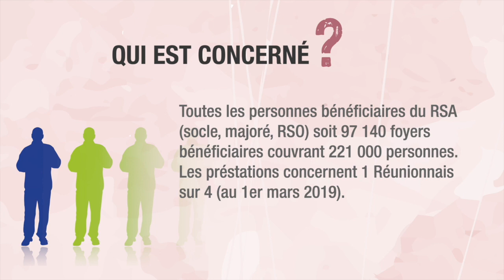Recentralisation RSA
Suivez nous !!!